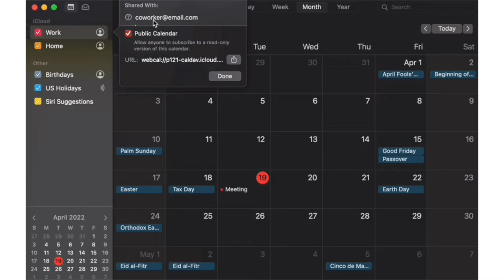Our Work From Home Parent Schedule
In this video, I'm sharing all of the things I've learned and mistakes I've made working from home as a parent - in hopes that they will help you avoid making the same mistakes!

Working from home alongside your children… it sounds next to impossible, right? 😅 More and more, people are blending business and parenting by working at home. There are things that I’ve learned (and mistakes I’ve made) while working from home as a parent… and in this week’s YouTube video, I want to share them in the hopes you can avoid making the same mistakes! To all of you parents out there trying to make it work, I feel you. I hear you. It is so hard! My desire is to help other people who might be on the same journey we are on.

ABOUT:
Catherine Guidry is a New Orleans based hybrid wedding photographer, specializing in timeless and natural imagery. She is also a photography educator and speaker helping other photographers pursue their dreams and run successful, sustainable businesses.

Oftentimes I will share companies I enjoy working with here on videos!

0:00 - Intro
0:52 - Disclaimer
1:24 - Separate work and Parenting
3:05 - Our Typical Schedule
4:50 - Childcare
6:00 - "Departing" for Work
7:07 - Caretaker Guidelines
8:40 - Releasing Guilt